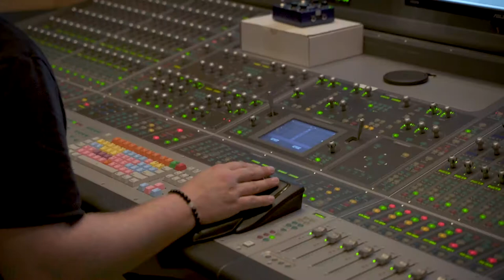Next Generation Coach: Jen Marco Vocal Breakthrough Coach Shares Her Story